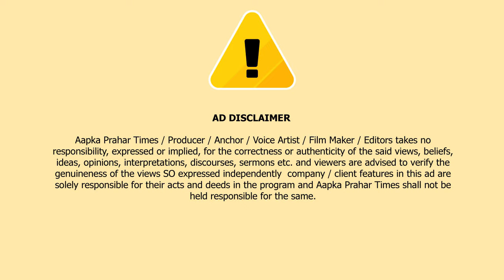भिवंडी में घर मे चोरी करने वाला आरोपी मौनुल गिरफ्तार || Islamuddin Khan|| Aapka Prahar Times